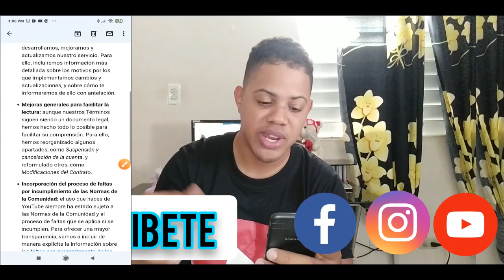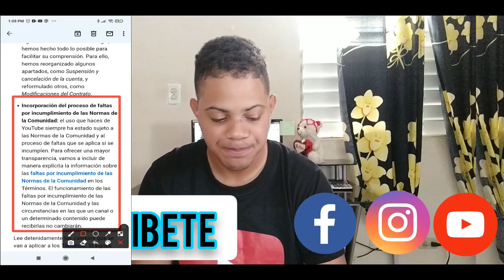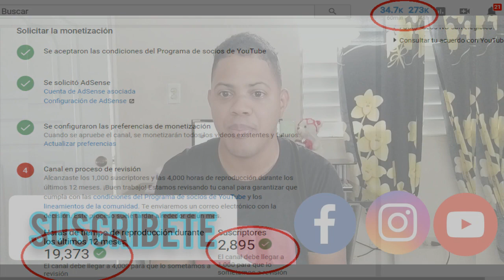Nueva Actualización de Youtube 2022 tienes que ver esto..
ESTE VIDEO LES HABLARÉ BREVEMENTE DE LAS POLITICAS DE YOUTUBE PARA EL 05 DE ENERO 2022. AQUI LES DEJARÉ EL LINK.

Músico: @iksonofficial